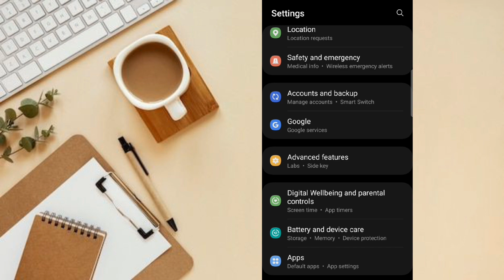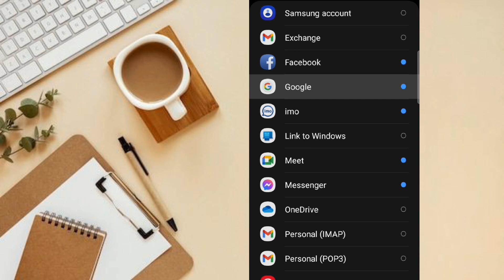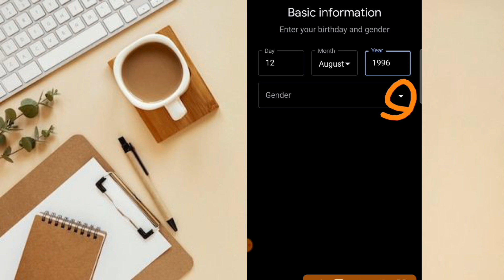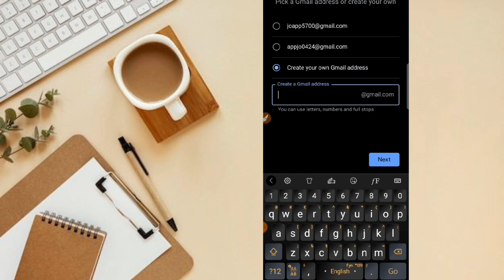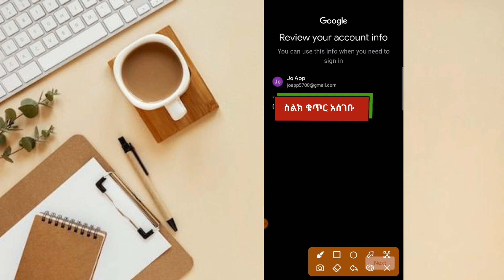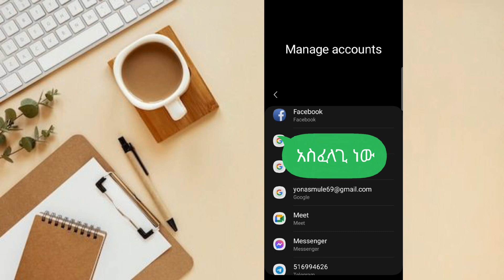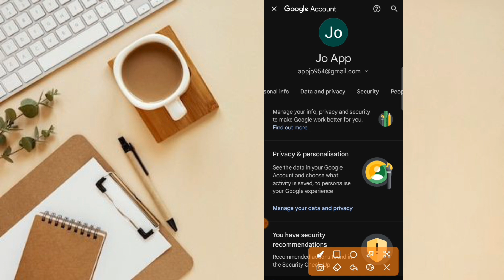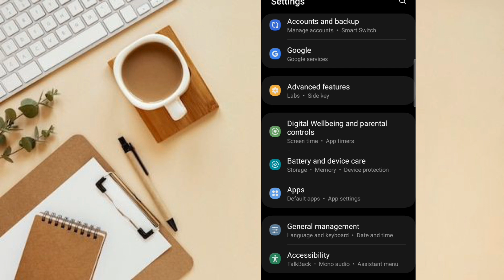የgmial አካውንት እንዴት መክፈት ይቻላል እና የgmail አካውንት እንዴት delete መድረግ ይቻላል ?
ሰላም የቻናሌ ቤተሰቦች  ፦
የgmail account  እንዴት create ማድረግ  ይቻላልና
የgmail  አካውንት  እንዴት   delete ማድረግ  እንችላለን
የሚል  አሪፍ  መረጃ  ይዠለችሁ መጥቻለው   ቪዲዮውን  እስከመጨረሻው  እንድትመለከቱት ግብዣየ ነው ።
 እንዳያመልጣችሁ